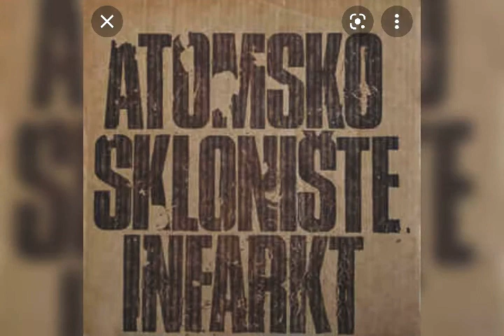Atomsko Skloniste-U vremenu horoskopa . Cover by Tesha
Dobra zaboravljena pesma, uvek aktuelna a pogotovo u danasnje vreme! S tim sam odlucio da je uradim u mom fazonu, u nadi da ce neko mozda poslusati ovo, pa i slucajno ako treba, i onda pronaci ove legende i otkriti dobru muziku!  Rock and Roll forever!
Glasovne mogucnosti pevaca Serdja su bele jedinstvene, tako da bitna je muzika i poruka pesme, vokal je prilagodjen najbolje sto je moglo 😊